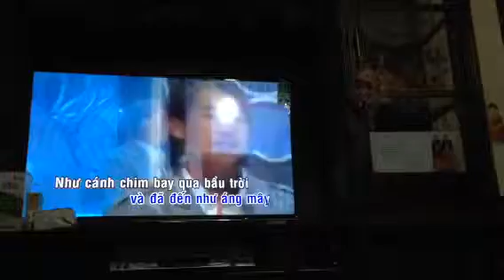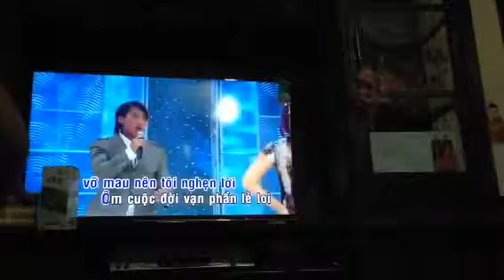Linh Hồn Tượng Đá , Đan Vân